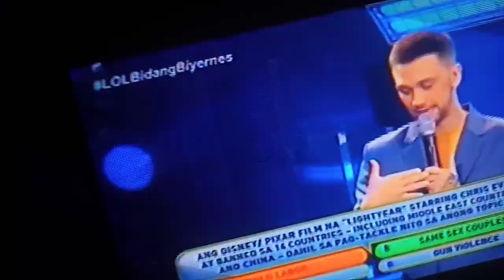RATED SKIP MOMMENT #13